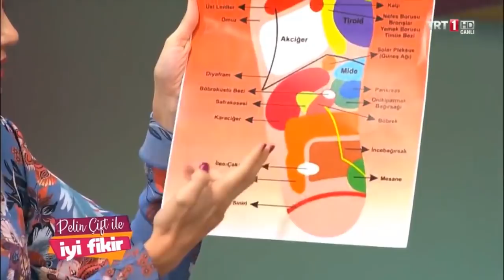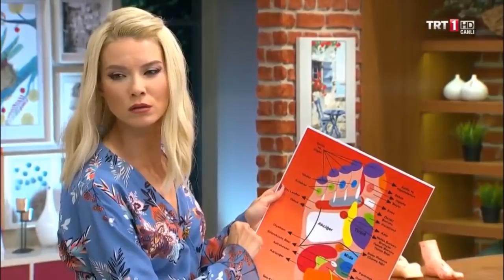Pelin Çift ile İyi Fikir - 66. Bölüm / Halil Tabur, Sevil Önal, Doğuşcan Onat, Süleyman Kocabıyık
Pelin Çift ile İyi Fikir Hafta içi Her Gün Canlı Yayında 10.00'da TRT1'de...

Aktüel haberlerden ev bütçesine, sağlıktan güzellik önerilerine, çocuk eğitiminden manevi dünyamıza kadar hayata dair konuşulacak çok mevzumuz var...
Doğrusunu bir bilene sormak lazım, işte bu İyi Fikir!